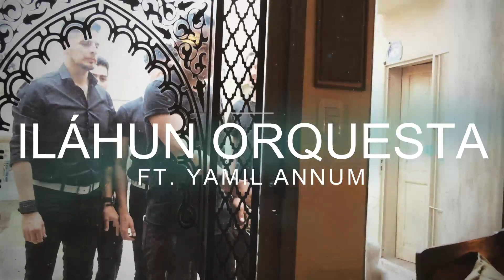ILÁHUN ORQUESTA FT. YAMIL ANNUM - BALADI AMAL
ARTIST: ILÁHUN BALLET ORQUESTA
Year: 2022